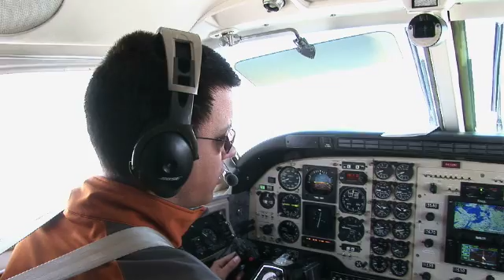Summer Sea Ice - InMER 2007 Arctic Reconnaissance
The presence of a permanent ice pack over perhaps the last 4 million years has been the one of the defining features of the Arctic. Animals, plants and people who live there evolved and adapted to it.  As this once permanent ice pack melts, it will affect ocean ecosystems throughout the world and shift the climate of the planet.  This shift, caused by human- induced climate change, must be addressed by aggressive individual and collective action by all of us.  Our hope rests on the compassion and innovative nature of our species.